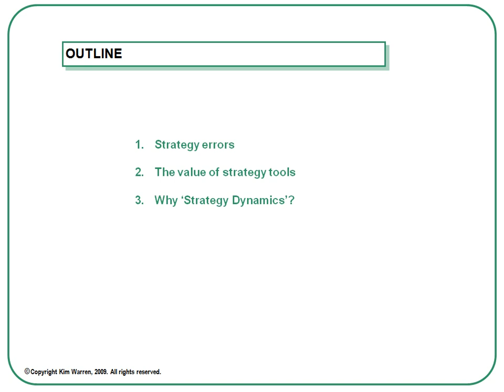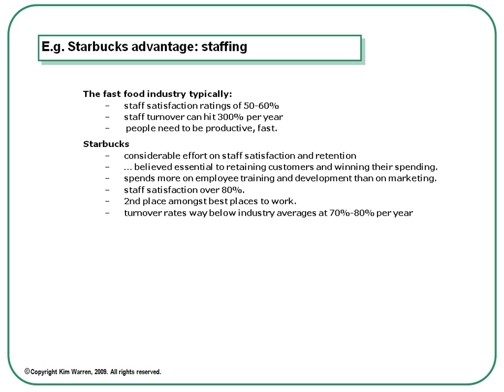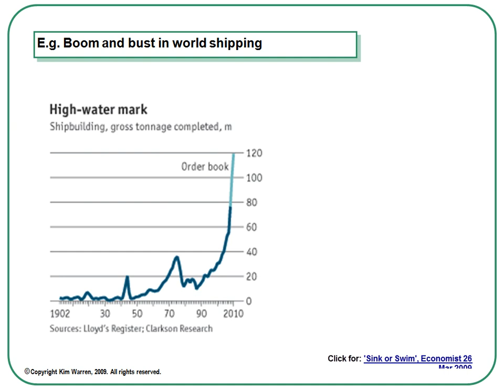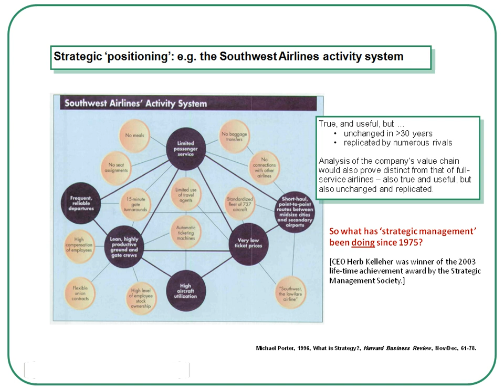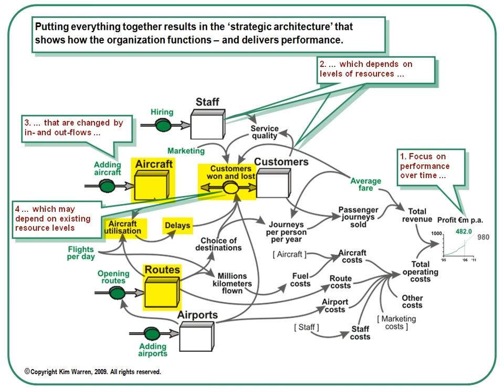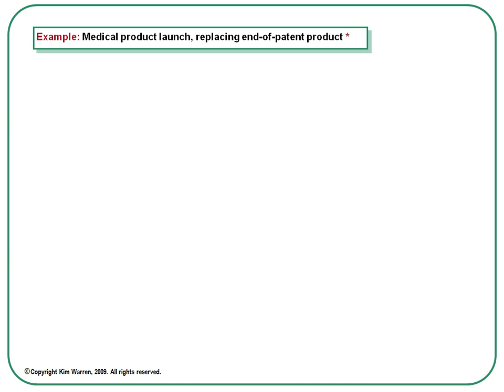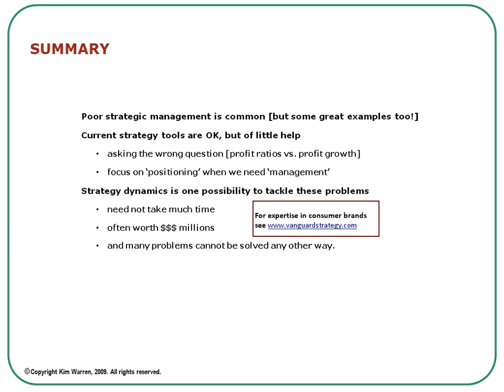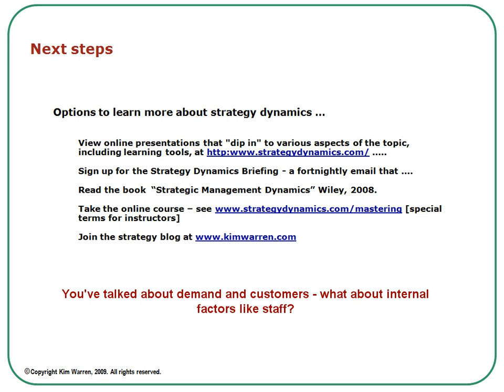Lessons from the crisis -- proposals to professionalize strategy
This presentation was given to mixed audiences of faculty, executives and students at business schools in Buenos Aires, Argentina and Sao Paulo, Brazil during late-March and early-April, 2009. It discusses some common errors of strategic management made both before and after the present business crisis, and clarifies the need for better tools to help senior executives with such challenges. The presentation offers some solutions that may go some way to satisfying that need, both for people already dealing with strategy in their jobs and for those learning about strategic management for the first time.